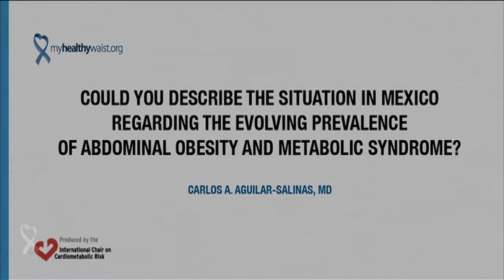Could you describe the situation in Mexico regarding the prevalence of abdominal obesity and MS?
Video by Carlos A. Aguilar-Salinas, MD, Department of Endocrinology and Metabolism, Instituto Nacional de Ciencias Médicas y Nutrición, Salvador Zubiran (INCMNSZ), Mexico City, Mexico